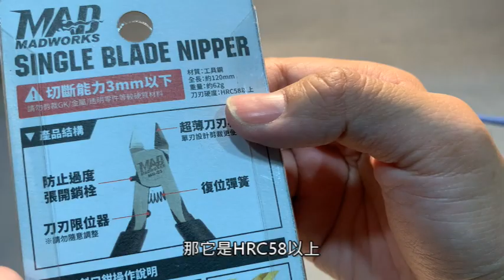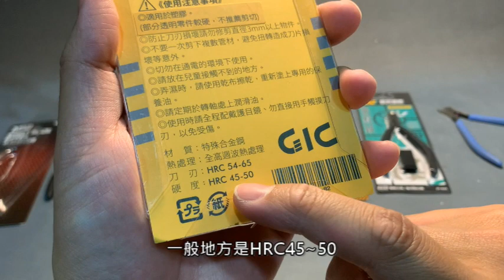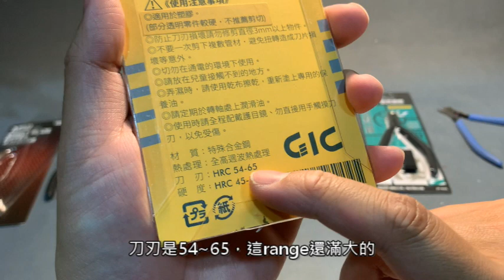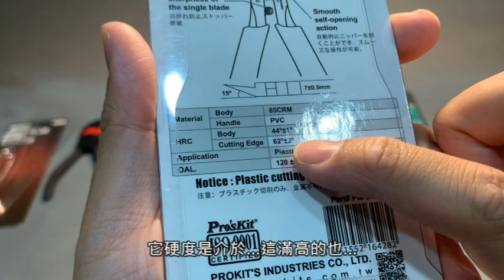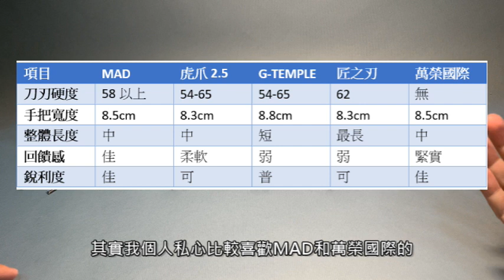PK-NT600單刃斜口鉗，那款比較好用?MAD、虎爪、G-TEMPLE、匠之刃、萬榮國際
我的神之手斷了，但神之手真的貴到很驚人
想說買個平價的單刃斜口鉗就好了
於是收集了MAD、虎爪、G-TEMPLE、匠之刃、萬榮國際
來比較看看